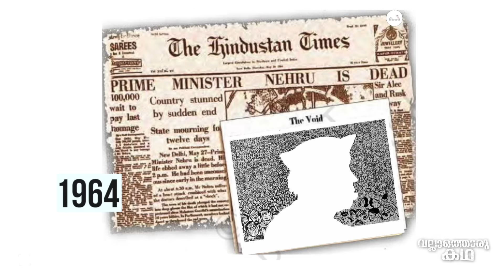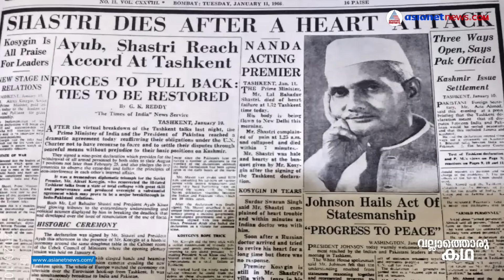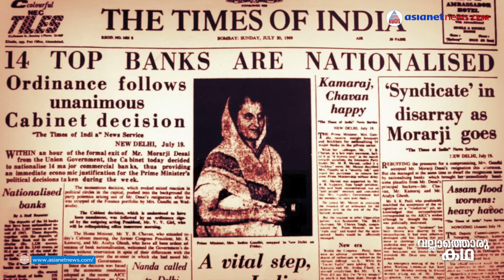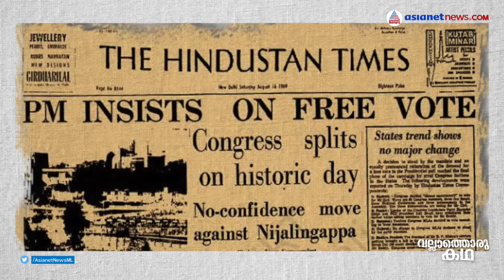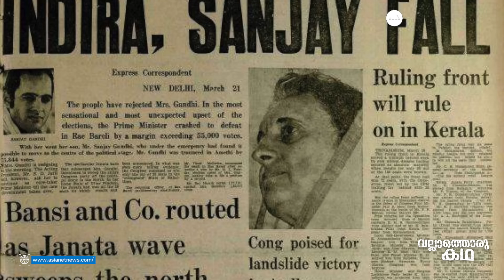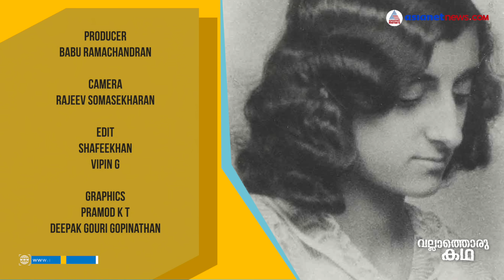ഇന്ദിരാഗാന്ധി: സംഘർഷഭരിതം ഈ ജീവിതം | Life and times of Indira Gandhi | Vallathoru Katha EP #68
ഇന്ദിരാഗാന്ധി: സംഘർഷഭരിതം ഈ ജീവിതം | Life and times of Indira Gandhi | Vallathoru Katha EP #68 | Vallathoru Katha about Indira Gandhi